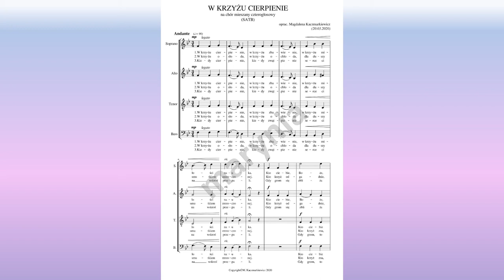W krzyżu cierpienie_videopartytura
Pieśń wielkopostna w opracowaniu na 4-głosowy chór mieszany.
Cała partytura dostępna w formacie PDF w sklepie internetowym Wydawnictwa MUZO